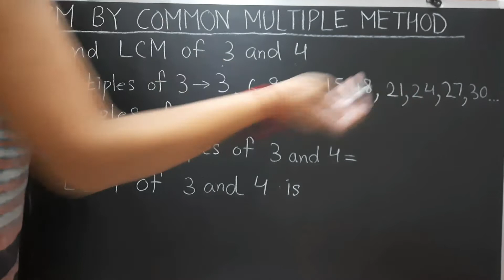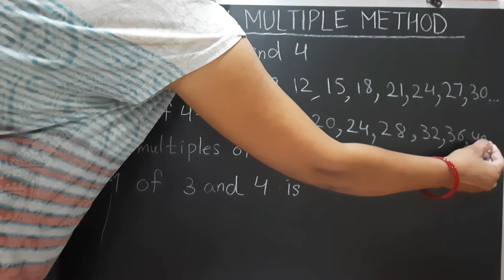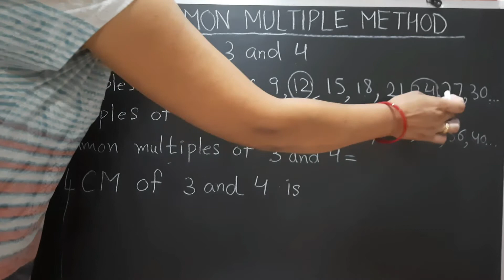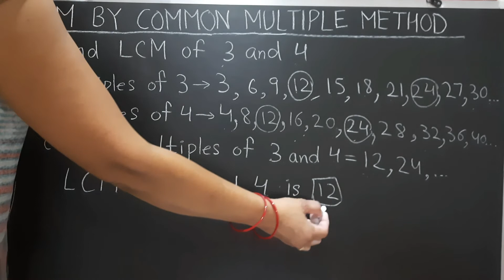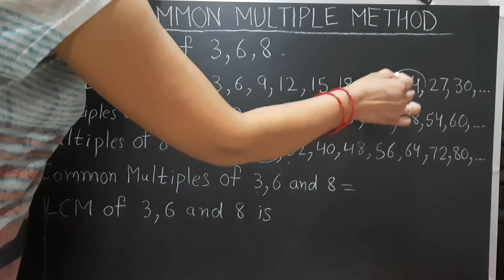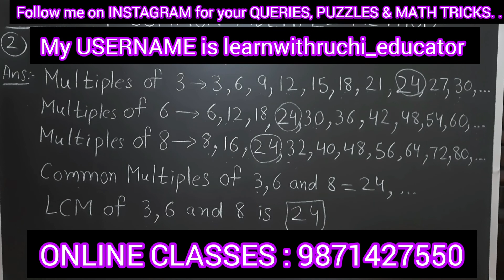LCM by common multiple method class 5 | How to find lcm by common multiple method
LCM by common multiple method class 5 | How to find lcm by common multiple method | Common multiple method of lcm | lcm class 5

Hello Everyone!
I assure you that you will learn very easily through my videos.

* learnwithruchi_educator is my username.
* Join for daily puzzles and math short trick👍.

ABOUT THIS VIDEO: In this video, we will learn to find LCM by common multiple method .

CONTENTS COVERED:
1. LCM by common multiple method class 5.
2. How to find lcm by common multiple method.
3. Common multiple method of lcm.
4. lcm by common multiple method.
5. lcm using common multiple method.
6. lcm class 5
7. Multiples and factors class 5th.